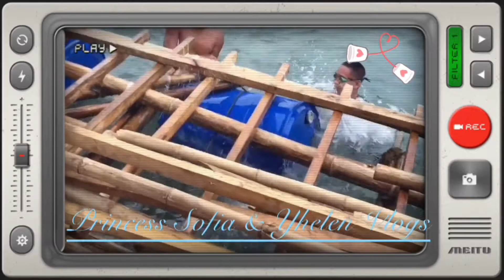HOW TO INSERT A DRUM IN MY FLOATING COTTAGE?SIMPLE AND EASY WAY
Hi I’m Ayhen and this is My Floating Cottage
And Soon Will be Open To Serve Everyone‼️

My Expenses but still were Under Construction
100pcs Bamboo
24pcs Drums
Nylon
Nails
Good Lumber/Coco Lumber
Nipa Hut
Fish Net

My Perks Membership

Related Video to Watch